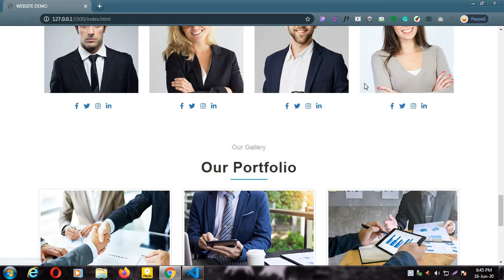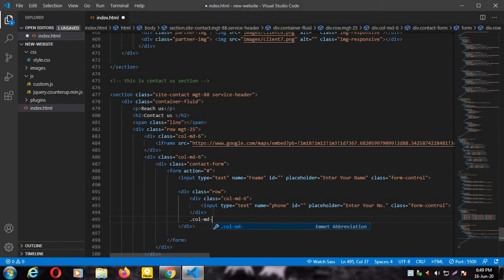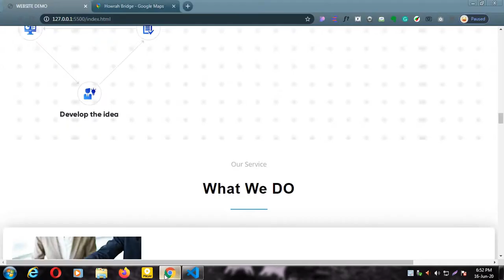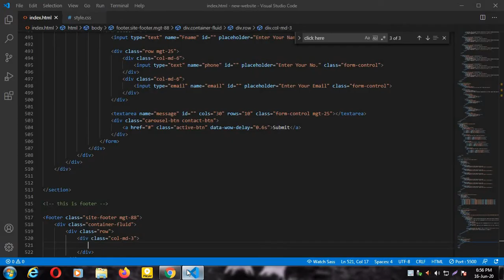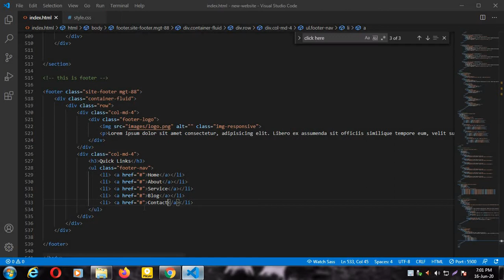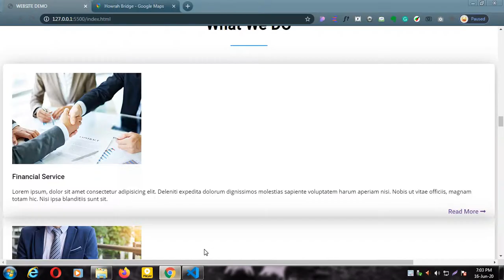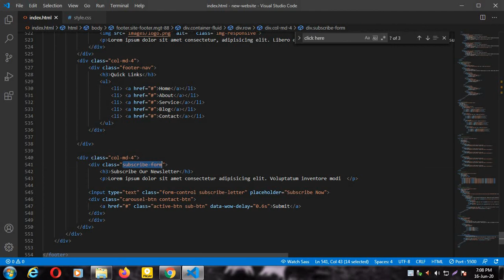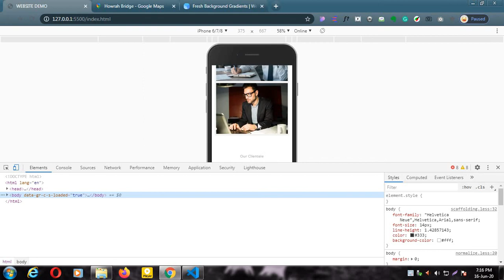HOW TO CREATE WEBSITE | FOOTER SECTION | CONTACT US | ANIMATED WEBSITE | PART 9(2020)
jQuery is a JavaScript library designed to simplify HTML DOM tree traversal and manipulation, as well as event handling, CSS animation, and Ajax. It is free, open-source software using the permissive MIT License. As of May 2019, jQuery is used by 73% of the 10 million most popular websites